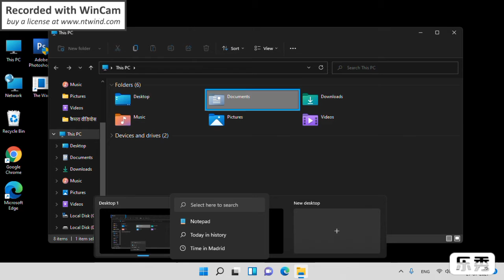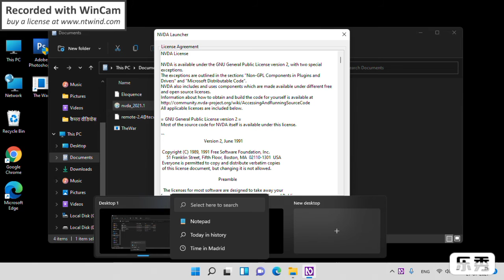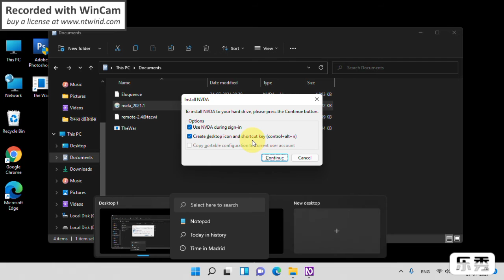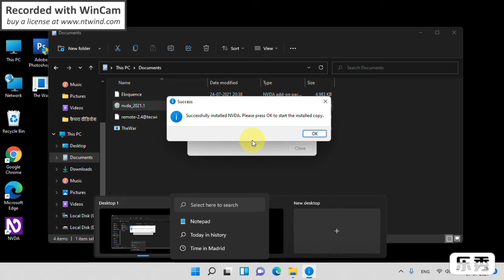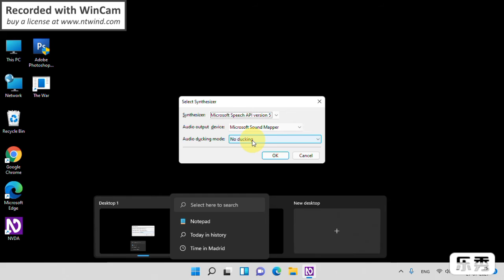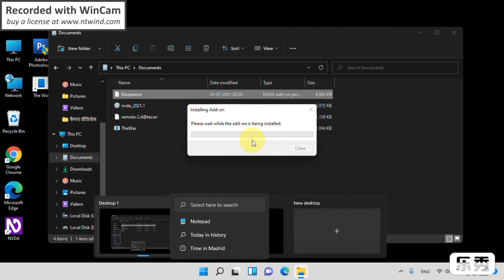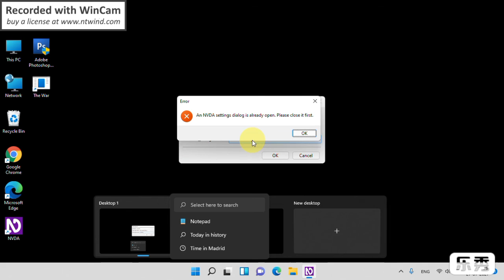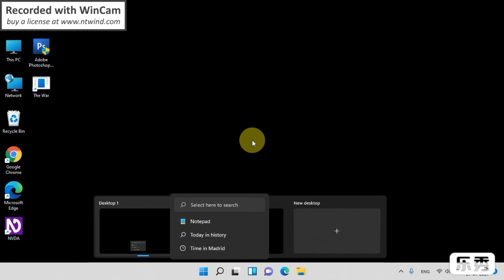how to install NVDA screen reader 2021 ETI-Eloquence tts with computer SP Tech of blind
download link

hello dosto aaj ke video mein main aap sabko bataya hai ki aap NVDA 2021 ko kaise Apne computer mein install kar sakte hain

tu dosto agar aap log ko video pasand I ho to mujhe niche comment box Mein Jarur bataen aur aise hi video dekhne ke liye Hamare channel ko subscribe Karen aur Bell icon ko all per press kar ke video ko like Karen aur friend Apne family aur friend members ke sath share karna bilkul Bhi Na Bhule